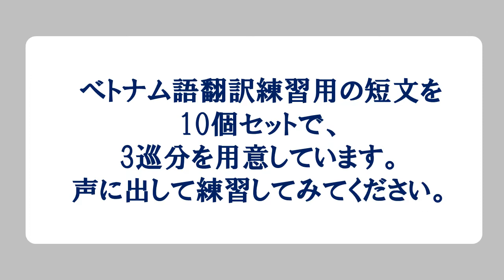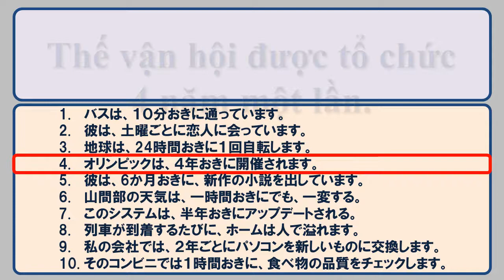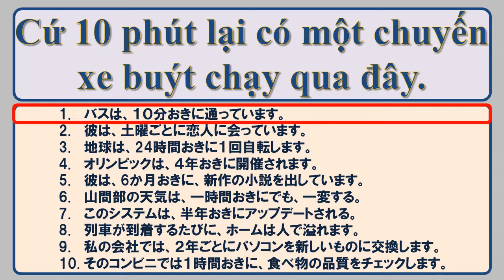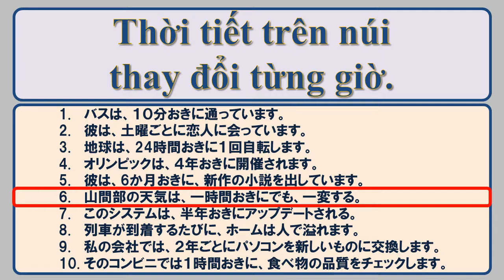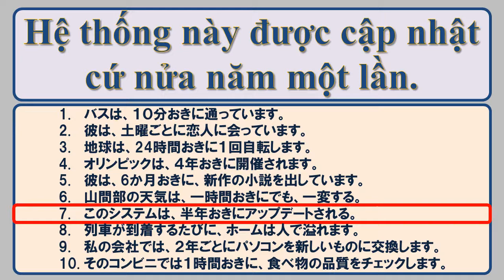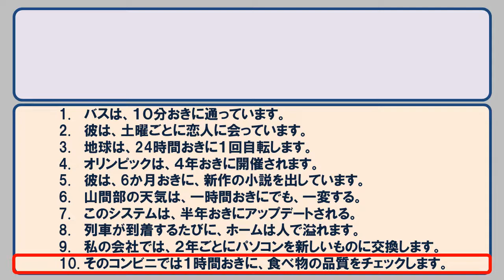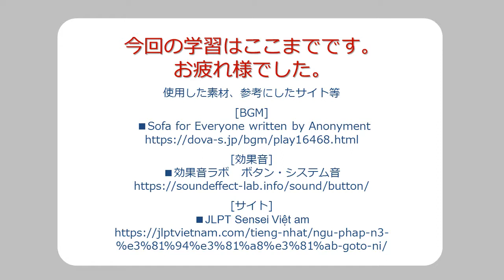022-ベトナム語中級強化作戦 作文練習「～おきに/ごとに/たびに」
022-ベトナム語中級強化作戦　作文練習「～おきに/ごとに/たびに」

バスは１０分おきに通っている。
Cứ 10 phút lại có một chuyến xe buýt chạy qua đây.

彼は土曜おきに恋人に会っている。
Anh ấy gặp bạn gái của mình vào mỗi thứ bảy.

地球は24時間おきに１回自転する。
Trái đất cứ 24 giờ lại quay lại một lần.

オリンピックは４年おきに開催される。
Thế vận hội được tổ chức 4 năm một lần.

彼は6か月おきに新作の小説を出している。
Cứ mỗi 6 tháng anh ấy lại đưa ra một cuốn tiểu thuyết mới.

山間部の天気は一時間おきにでも一変する。
Thời tiết trên núi thay đổi từng giờ.

このシステムは半年おきにアップデートされる。
Hệ thống này được cập nhật cứ nửa năm một lần.

列車が到着するおきにホームは人で溢れている。
Cứ mỗi lần tàu lửa đến thì sân ga lại đầy ắp người.

私の会社では２年おきにパソコンを新しいものに交換する。
Cứ hai năm một lần công ty của tôi lại thay thế máy tính mới.

そのコンビニでは１時間おきに、食べ物の品質をチェックしている。
Tại cửa hàng tiện lợi đó, cứ cách 1 tiếng tôi lại kiểm tra chất lượng đồ ăn.

使用した素材、参考にしたサイト等

[BGM]
 ■Sofa for Everyone written by Anonyment

[効果音]
■効果音ラボ　ボタン・システム音

[サイト]
■JLPT Sensei Việt am